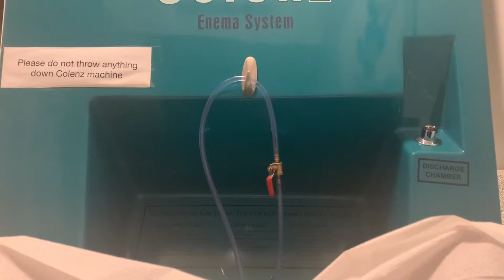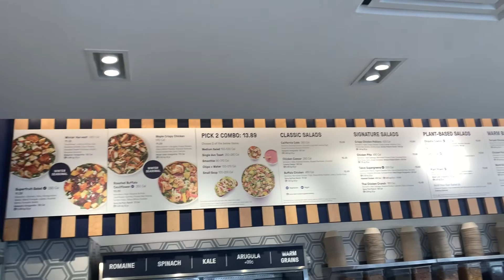I did a Colon Hydrotherapy Session for the first time! OMG!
This week for selfcare I went to thedetoxstudio to get a colonhydrotherapy session!

Also you can find my Instagram page below.

Tic Toc: LifeofAquira

LifeofAquira1